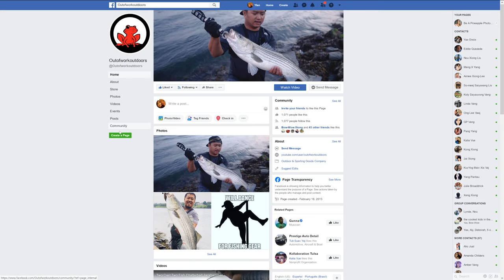THANKSGIVING FISHING with TURKEY!!! Not chicken!! Striper Fishing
Fishing with chicken or turkey will work. But today we are fishing with turkey because of thanksgiving. Fish want thanksgiving dinner too. So we offered them turkey on an umbrella rig. Simple challenge: Use turkey and catch a Striper with it :) SPOILER* Stripers like Turkey Stripes TurkeyBaitChallenge for November

Must Have Essential items:
Gorilla Glue: https : //amzn.to/30UZYwN
Pliers Multi-tool LeatherMen WingMan
Bug Repellent Coleman 100 Max
Flash Light ORCATORCH T20 LED

[Fluorocarbon] Sunline FC Sniper
[Monofilament] Maxima Ultragreen
[Best Cheap Monofilament] Zebco Omniflex

Here is a detailed list of what I used in this setup:
GoPro HERO 6 BLACK
GoPro HERO 7 BLACK
Amazon Basics Chest Harness
OE GoPro Chesty
Saramonic SR-XM1 TRS Omnidirectional MIC
GoPro Pro 3.5mm MIC adapter
Eboot Furry Outdoor Microphone Windscreen
Weego 10400mAh Battery Pack
90* Bend USB-C Cables

Our current "A" Camera Setup:
Camera Gear I used:
Sony A6500
Sigma 16mm F1.4 DN DC
Sigma 30mm F1.4 DN DC

Lighting setup:
Led light
Light Filter